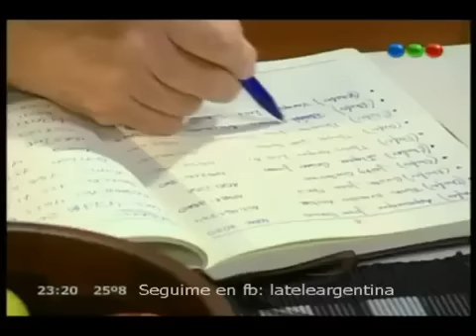Dulce Amor Capitulo 252 Parte 3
Gracias.